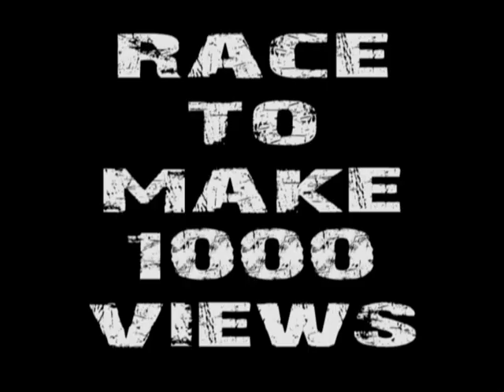KRISTA RANILLO KISSING WITH MOCHA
SORRY GUYS...THIS IS JUST AN ENTRY TO RACE TO 1000 VIEWS.TOINKZ...